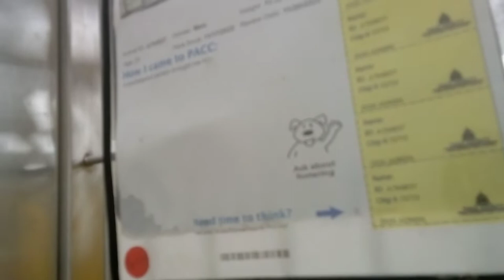Bidoof 2y A794837 kennel Dogiso 71 PACC shelter read can be challenging, I ask hardly much of him805